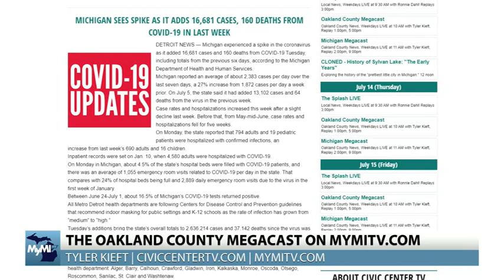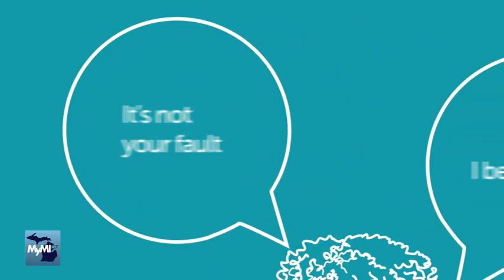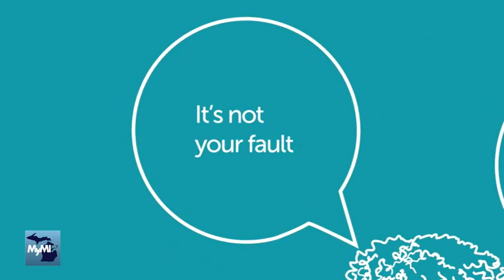Mental Health in Communities of Color, Drawing a Story and More! | Full Megacast July 13, 2022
On today’s edition of the Oakland County & Michigan Megacasts, host Tyler Kieft speaks with West Bloomfield-native and drawing artist, Rochelle Hoey about her journey to being a professional artist, and previews her upcoming appearance at the Orchard Lake Fine Art Show on July 30-31, 2022! Additionally, Jacqueline Salter and Janie Burkey from the Birmingham Village Players’ Playwrights @ Work join the program to tease their original one-act play, “Comic Book Heroes,” as well as discuss how theatre lovers can quench their thirst for entertainment in their local community theatre! Plus,  Rose Hill Center Clinical Director, Shawn Bryson, LMSW talks about mental health in Michigan’s communities of color, as July is Minority Mental Health Month.